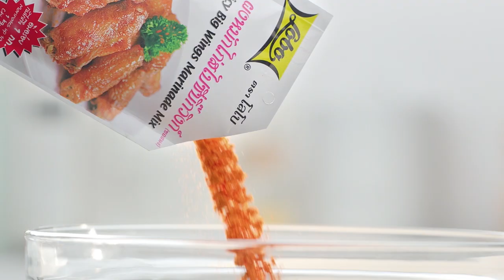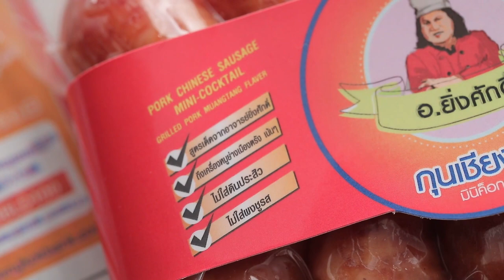'นานา' VS 'เท็ดดี้' เป่ายิงฉุบทำเมนู เนื้อย่างซอสจิ้มแจ่ว ​l FOOD FIGHTO l EP.118 [2/3]